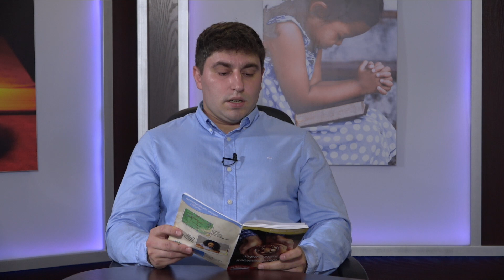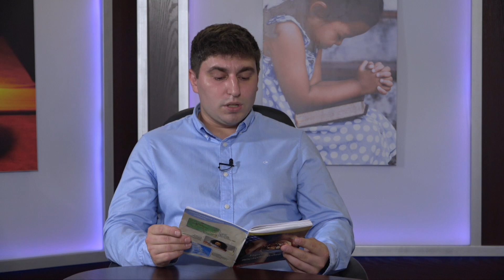Урок 10. Только чистые мотивы!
«[Любовь] не бесчинствует, не ищет своего» (1 Коринфянам 13:5).